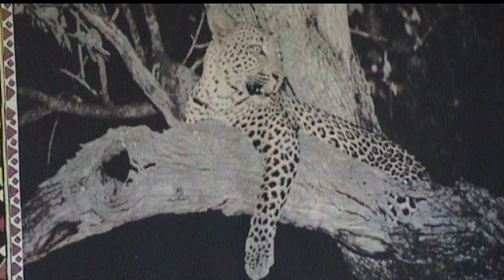Kuyenda bushcamp anno 2004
the bushcamp company Zambia